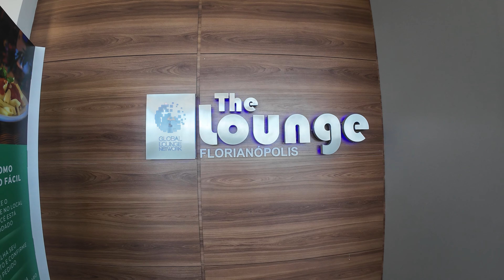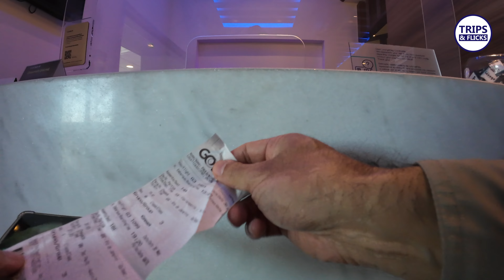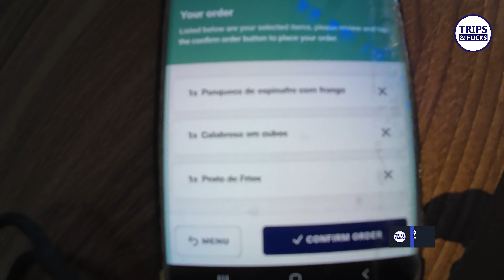🍽️ Salas VIP The Lounge Floripa: Novidades no Cardápio de Almoço! ✨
Descubra as mais recentes adições ao cardápio de almoço das Salas VIP The Lounge no Aeroporto Internacional de Florianópolis! Neste vídeo, mostramos todas as novidades que você pode encontrar para uma refeição sofisticada e deliciosa enquanto espera seu voo.

🔍 O que você vai encontrar neste vídeo:

Novidades no Cardápio: Explore os novos pratos e opções que foram adicionados ao menu de almoço.
Pratos Exclusivos: Veja em detalhes as novas criações gastronômicas e o que elas têm a oferecer.
Ambiente do Lounge: Conheça o ambiente onde essas delícias são servidas e o que torna a experiência especial.
Dicas de Aproveitamento: Receba recomendações sobre o que experimentar e como aproveitar ao máximo sua refeição no lounge.

Exploração do Menu: Descubra o que há de novo e delicioso no cardápio de almoço do The Lounge.
Detalhes Culinários: Veja os pratos em detalhes e obtenha uma visão sobre as opções disponíveis.
Experiência VIP: Entenda como é a experiência gastronômica e aproveite dicas para sua visita.
👀 Não perca! Assista ao nosso vídeo e fique por dentro das novidades no cardápio de almoço das Salas VIP The Lounge em Floripa!

📢 Deixe seu comentário: Já experimentou as novidades no The Lounge? O que achou? Compartilhe suas impressões e sugestões conosco!

Assista também:

Sobre o Trips & Flicks:

Eu sou Paulo Nishi e aqui no Trips & Flicks exploramos destinos fascinantes, aventuras incríveis e mergulhamos na história dos lugares que visitamos.
Junte-se a nós e descubra o mundo de uma maneira única!